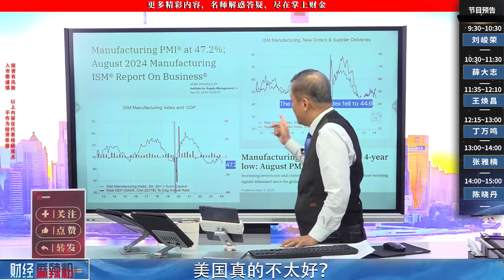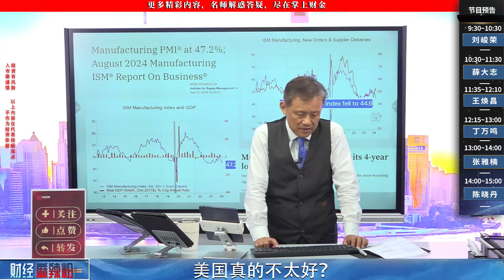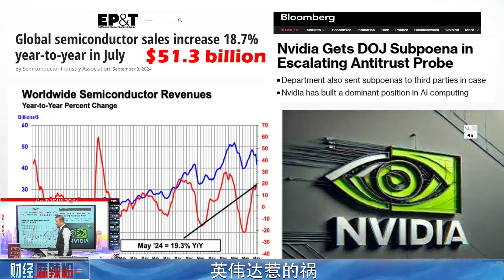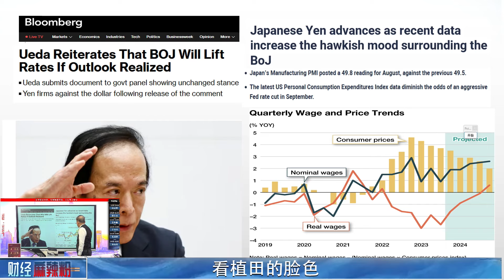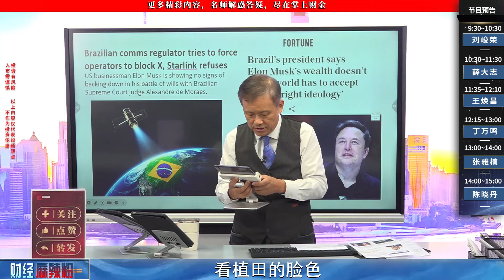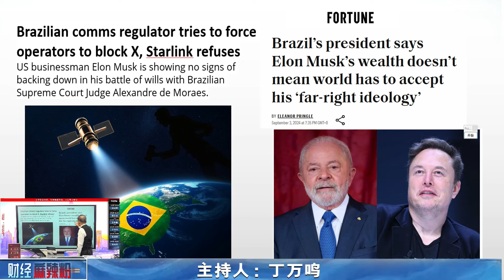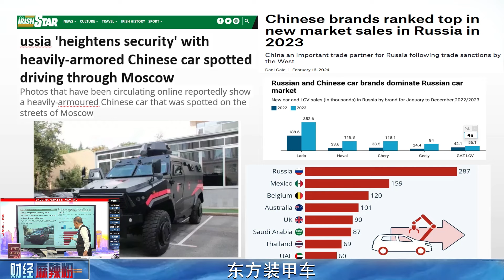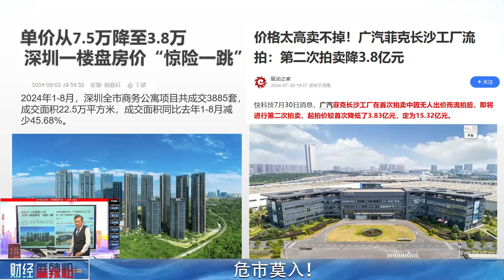美國真的不太好？｜英偉達惹的禍｜看植田的臉色｜東方裝甲車｜危市莫入！｜2024/09/05 【財經麻辣粉】【財金史記】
1.美國真的不太好？
2.英偉達惹的禍
3.看植田的臉色
4.東方裝甲車
5.危市莫入！